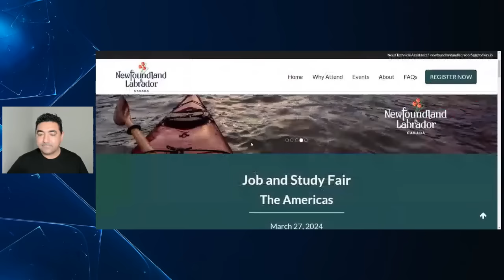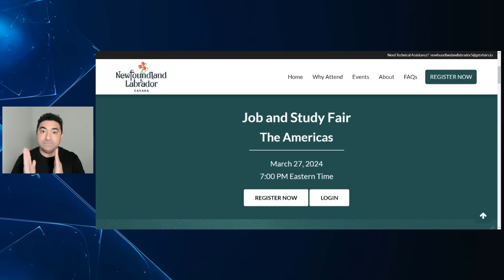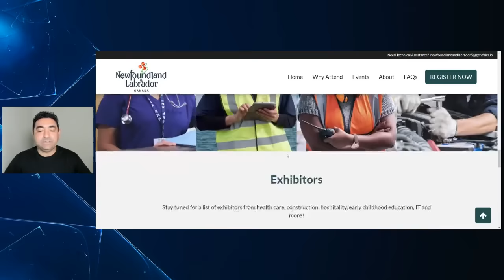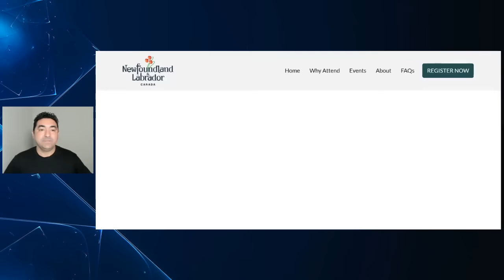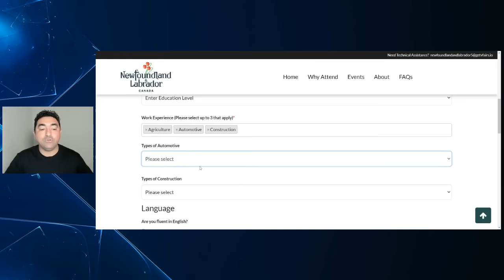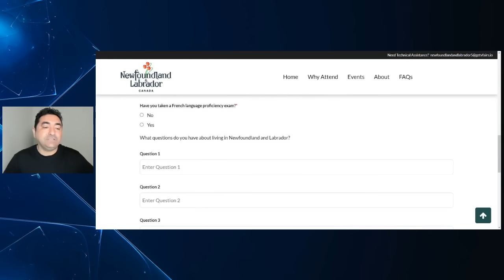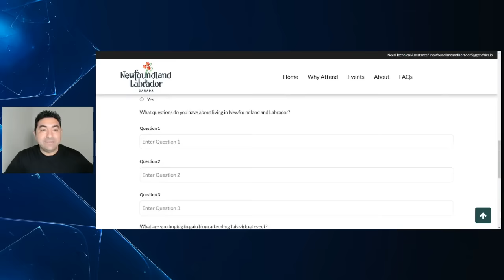VAGAS DE TRABALHO PARA O CANADA | MISSÃO JOB OFFER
Entre em contato com a GO NORTH através do email e um profissional credenciado, irá avaliar o seu perfil e de sua família mostrando assim, as melhores opções para você conseguir chegar aqui no Canadá com a sua Familia.